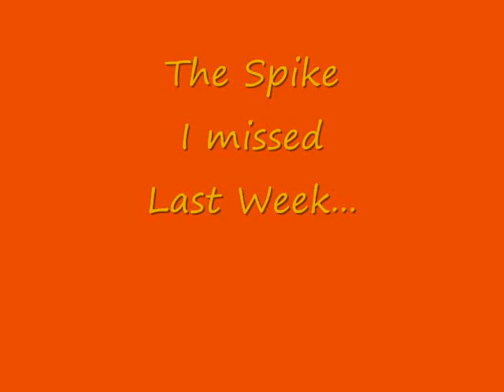The Spike I missed and Other Deer/Turkeys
My scope mount was loose on my Crossbow and I missed this Spike Last Week...